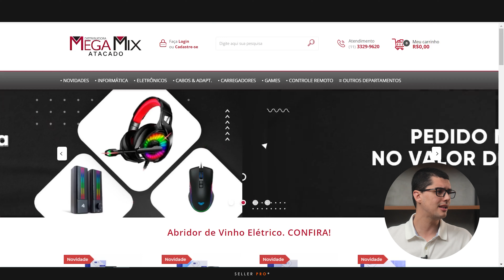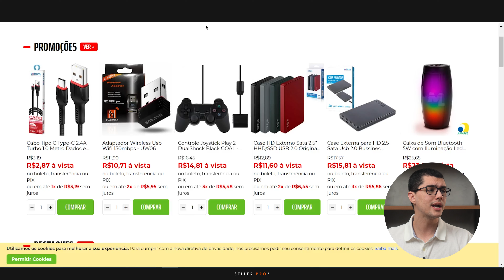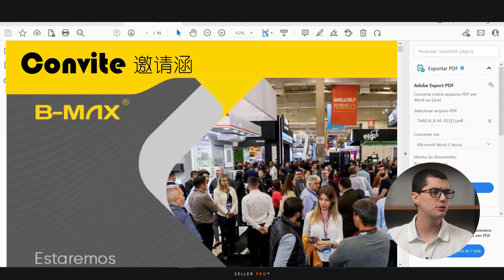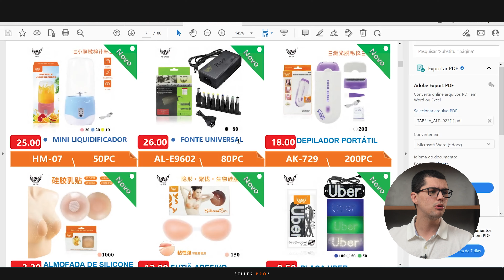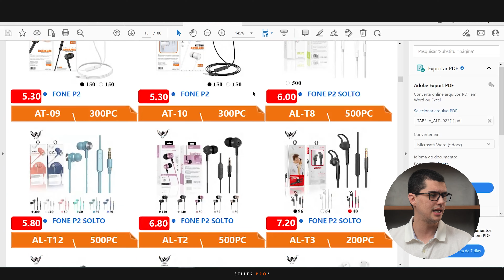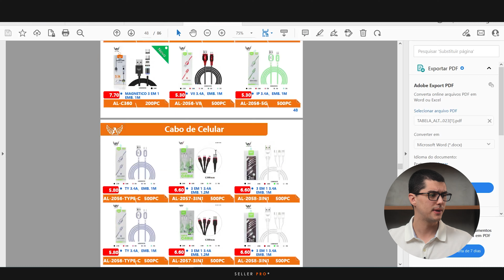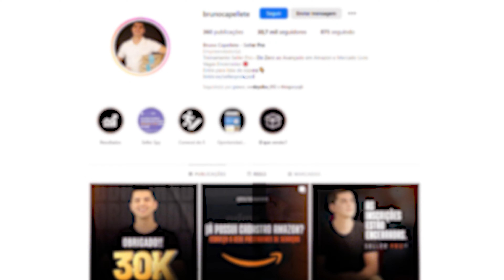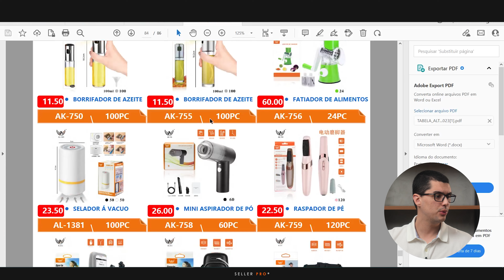OS MELHORES FORNECEDORES PARA VENDER NOS MARKETPLACES EM 2023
Descubra os melhores fornecedores para Impulsionar suas vendas em 2023 nos Marketplaces!

 Neste vídeo, revelamos os melhores fornecedores que têm o potencial de alavancar suas vendas dentro dos marketplaces a novos patamares.
 Tenho certeza que depois desse vídeo você não vai mais procurar por vídeos como: "como encontrar os melhores fornecedores" "fornecedores" "os melhores fornecedores para dropshipping" porque esse vídeo irá sanar todas as suas dúvidas em relação aos melhores fornecedores para qualquer área do market digital.

Contato da representação que nos atende em varias importadoras grandes do Brasil: 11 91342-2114.

*Se cadastrando com o nosso link exclusivo a seguir, você irá receber 3 meses de suporte 100% gratuito com um especialista em Amazon Brasil para te auxiliar nos seus primeiros passos*